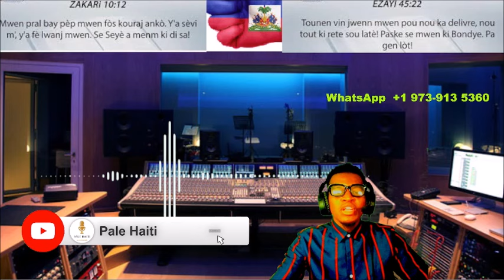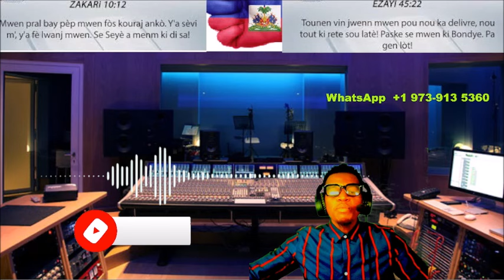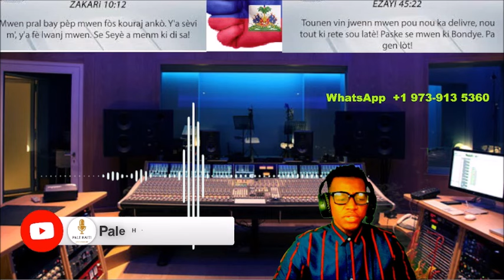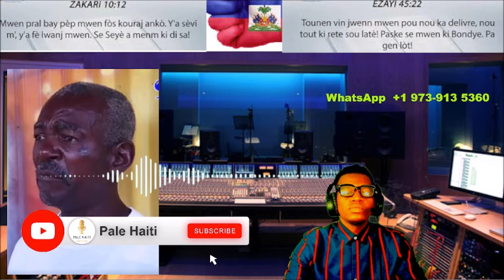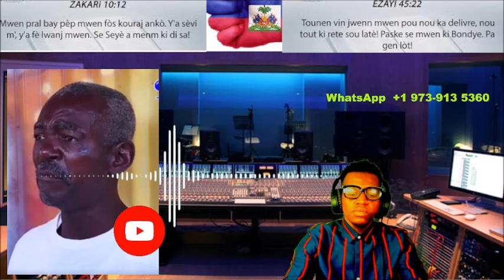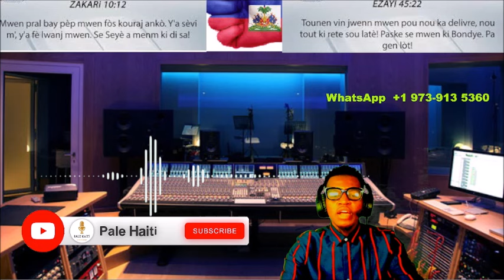URGENCE! GWO PANIK AYITI, BANDI PRAN PEYIA , GWO KRIM NAN PÒTOPRENS , LAVALAS DEDOUBLE, MOISE